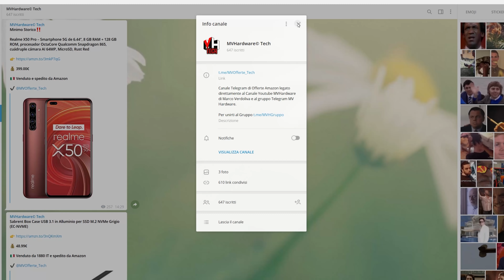BASTA L'INTEGRATA PER GIOCARE?!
Revert to 20% code MV20 after April 1st

La mia postazione:

32Gb Corsair RGB 3600Mhz DDR4
RTX 3080 KFA2: NON REPERIBILE
SSD NVME Sabrent 1T
2x HDD 3T
2x LG 27GL850

ATTREZZATURA DI REGISTRAZIONE:
2x Softbox 50x70 PMS